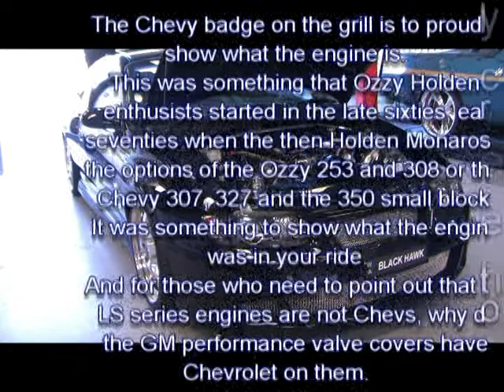WHY THE BOWTIE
Here is a quick description to answer all those questions that these videos get about a Chevy badge on the Grill or the Boot (Trunk)